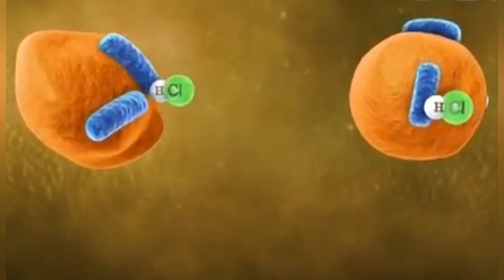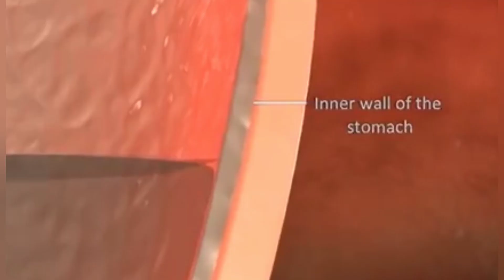पेट में ulcer क्यों हो जाते हैं||Why do stomach ulcers happen||Ulcer in stomach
Hello

 Is video me bataya gya hai ki kaise humare pet me ulcer ho jate hai.
  To agar aap nahi jante hai to is video Ko jarur dekhe tabhi aap jaan payenge.

    Pet me ulcer kyo ho jate hai
   Pet me ulcer kaise ho jata hai
   Pet ulcer kyo hota hai
   Ulcer pet me kyo ho jata hai
   Ulcer pet me kaise hota hai
   Pet me ulcer hone se kya hota hai
  Why do stomach ulcers happen
   Why do stomach ulcer